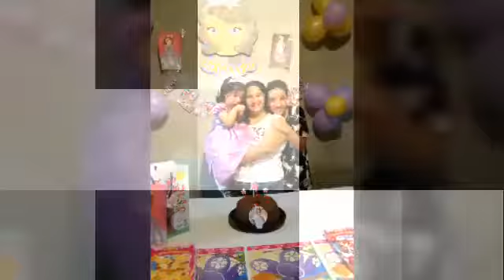Los 2 añitos de mi gaby 🤩🤗😍🎉🎂